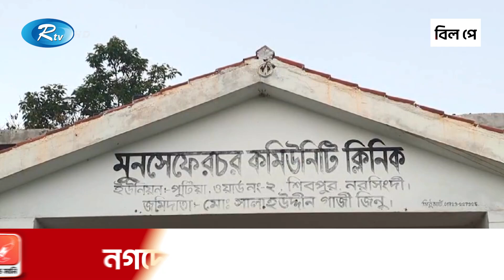স্বাস্থ্য ব্যবস্থায় সংকট মেটাতে দায়িত্বশীলতা প্রয়োজন: স্বাস্থ্য উপদেষ্টা | Health | Rtv News